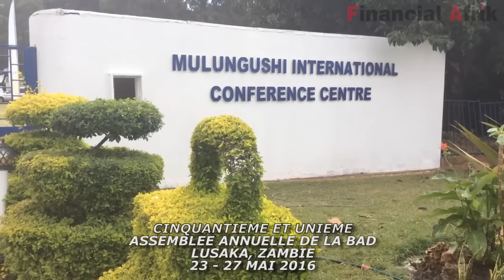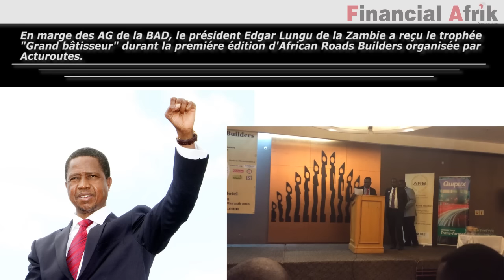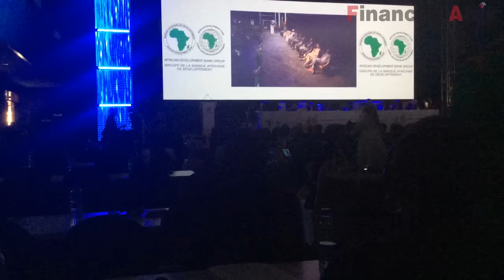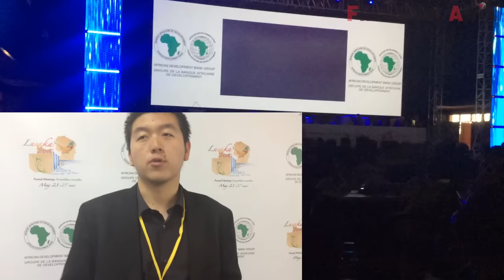Les Assemblées Annuelles de la BAD, LUSAKA en Zambie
Le président de la Banque africaine de développement (BAD) a donné le ton, lundi 23 mai 2016, des assemblées générales de l’institution qui se tiennent à Lusaka, capitale de la Zambie.

Quelque 3000 délégués inscrits venus des 54 pays africains membres et des 26 membres non régionaux ont afflué au pays de Kenneth Kaunda, figure charismatique du panafricanisme.

L’événement, qui réunit les pays membres et les partenaires multilatéraux servira de cadre pour dévoiler la stratégie de la BAD pour la transformation de l’Afrique. Au delà du traditionnel examen du rapport d’activité et de l’approbation du budget, le point d’orgue de ces assemblées de Lusaka portera sur les orientations stratégiques d’une institution dont les concours à l’économie africaine se sont établis à 8,8 milliards de dollars en 2015, en augmentation de 25% par rapport à 2014.

Face à la presse, Akinwimi Adesina est revenu sur les cinq priorités (éclairer l’Afrique, nourrir l’Afrique, industrialiser l’Afrique, Intégrer l’Afrique et améliorer la qualité de vie des africains) de son institution. «Si l’Afrique consacrait au moins 10% de ses recettes fiscales (500 milliards de dollars) par an au financement de l’Energie, la question serait réglée», dira-t-il en réponse aux questions de la presse.

Liens utiles